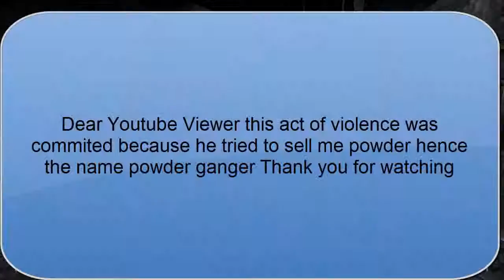Fallout NV Sniped In The Back Of The Head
i sniped him